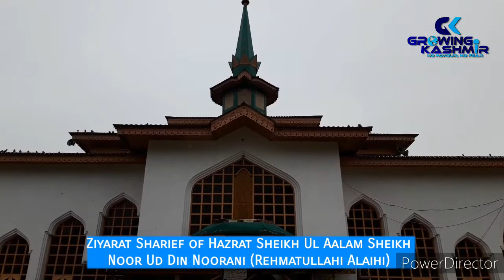Ziyarat Sharief of Hazrat Sheikh Ul Aalam Sheikh Noor Ud Din Noorani (Rehmatullahi Alaihi)